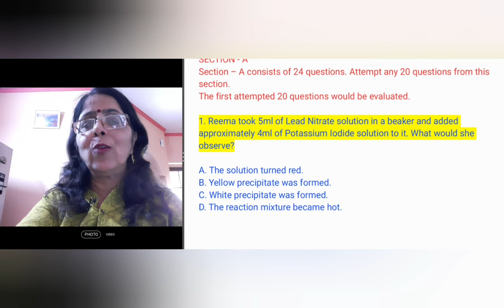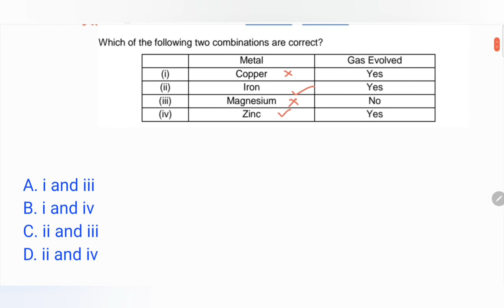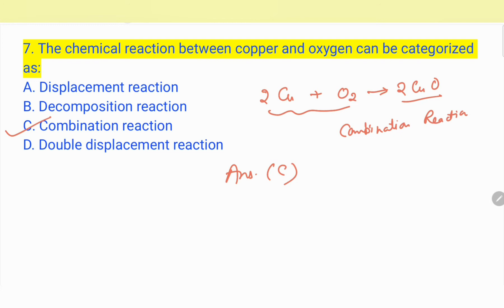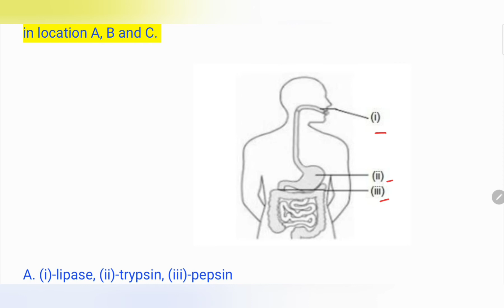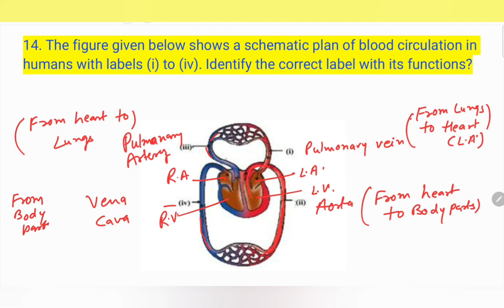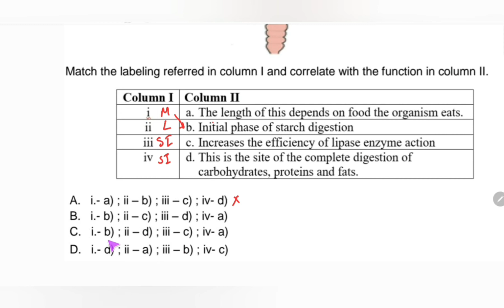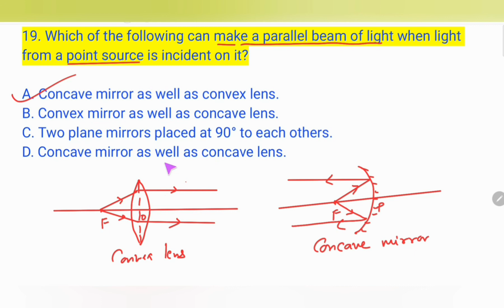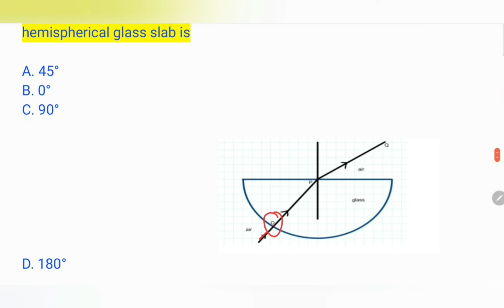SOLVED CBSE SCIENCE SAMPLE QUESTION PAPER | 2021 -2022 | SECTION A | CLASS X